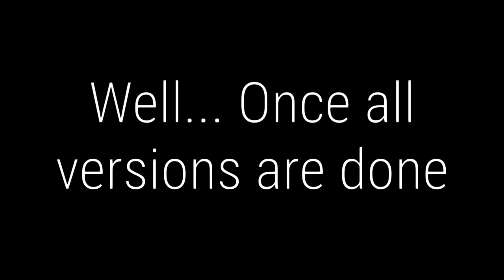Incredibox V3 remake teaser #4 (OLD ASF)